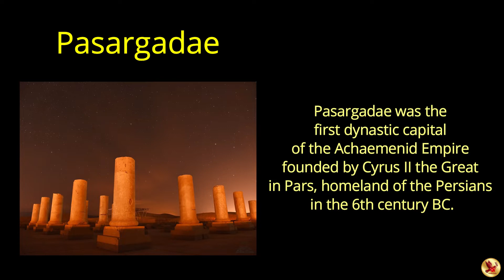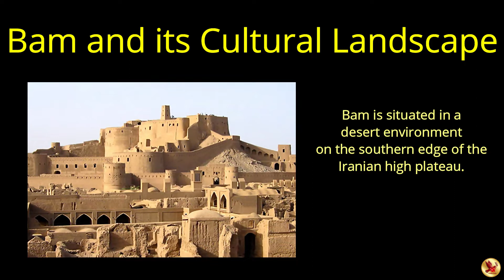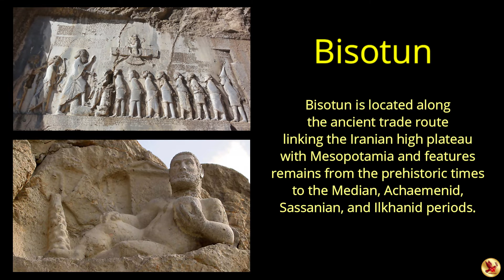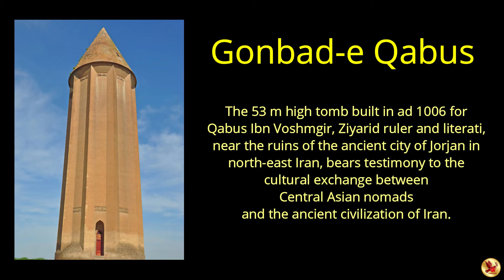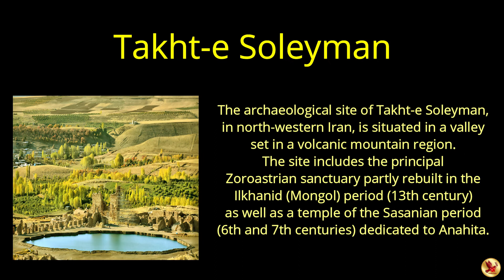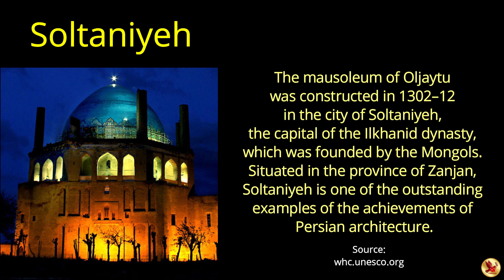10 Iran Properties inscribed on the World Heritage List (UNESCO)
10 Iran Properties inscribed on the World Heritage List (UNESCO)

Iran Tourism

10 اثر از ایران در لیست میراث جهانی یونسکو